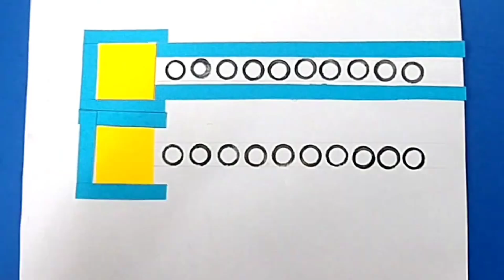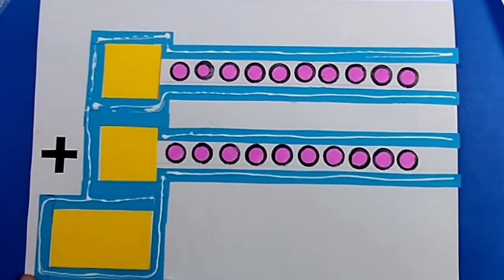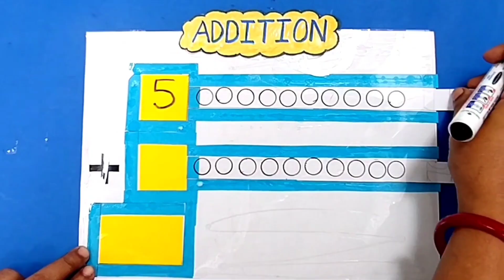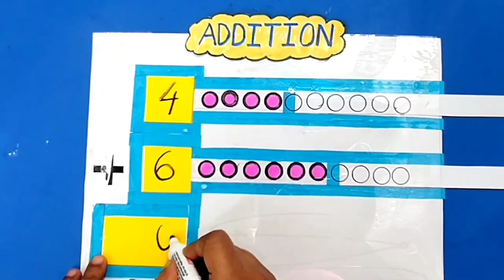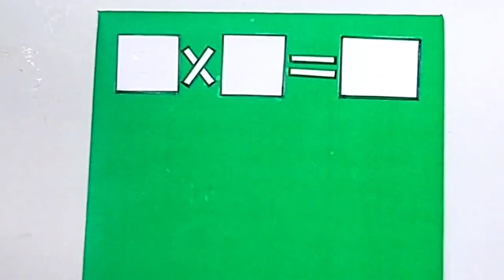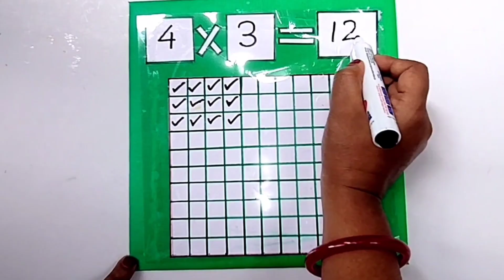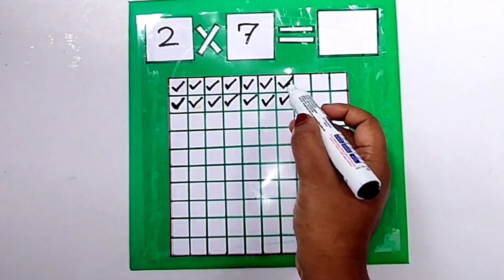3 Maths TLM For Primary School | Maths Working Model For Primary School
3 Maths TLM For Primary School | Maths Working Model For Primary School
Maths tlm project
Maths tlm for primary classes
maths working model for primary classes